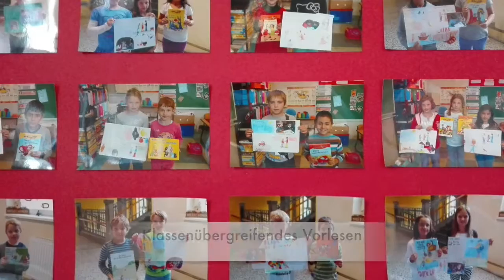Together we are strong and cool, together we are the Andersen School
Dieses Projekt wurde beim Starke-Schulen-Award 2016/17 eingereicht. Mehr Infos zu dem Projekt findest du
Das Voting für den Award läuft von 27. Februar bis 31. März 2017. Mehr Infos zu der Initiative und dem Award findest du